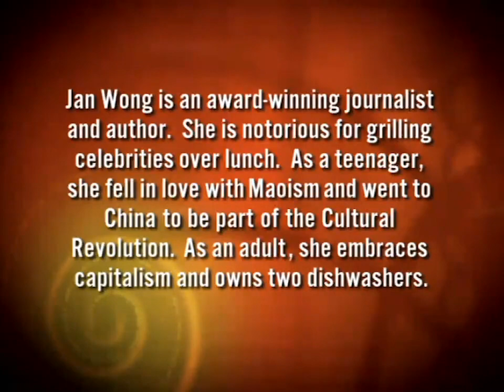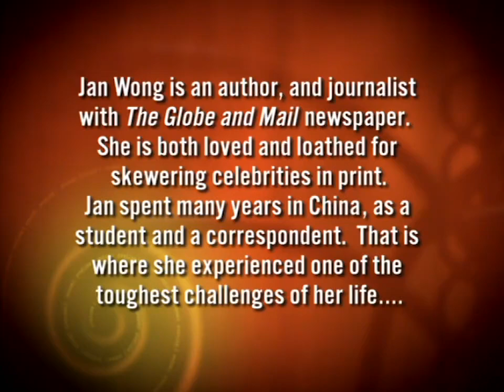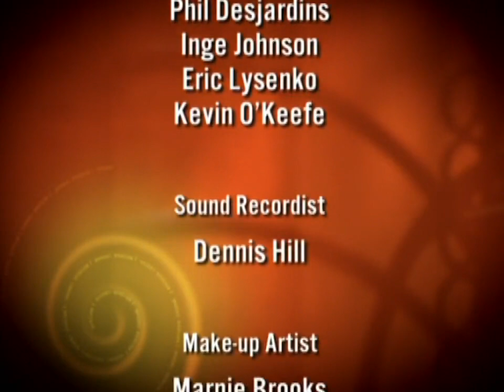Credo - Season 1 - Episode 7 - Jan Wong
Today's Credo: Journalist, best-selling author and National Newspaper Award winner Jan Wong has earned admiration for asking tough questions.